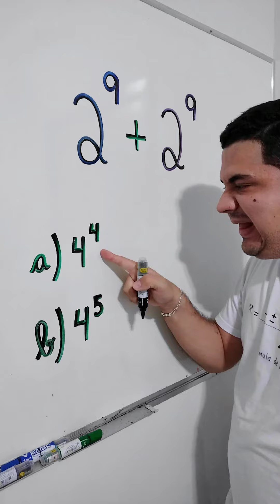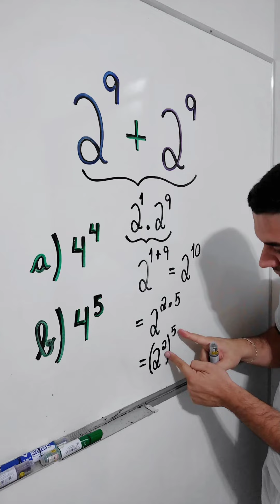Exercício INCRÍVEL de Potência: Aprenda com o Mr Bean da Matemática 👨🏻‍🏫